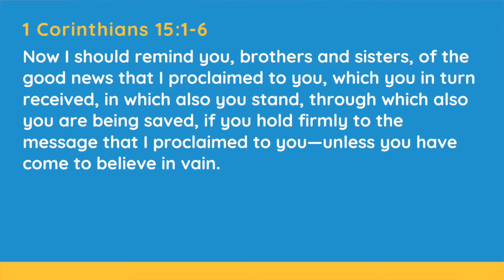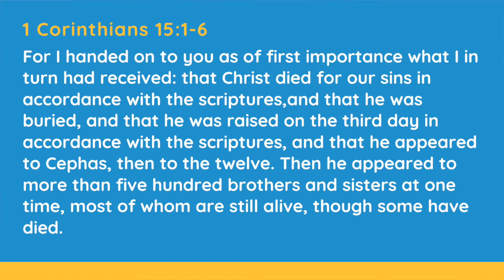What is the Gospel?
A short explanation of the Christian Gospel based on the Apostle Paul's words in 1 Corinthians 15:1-6. It's good news, not good advice!